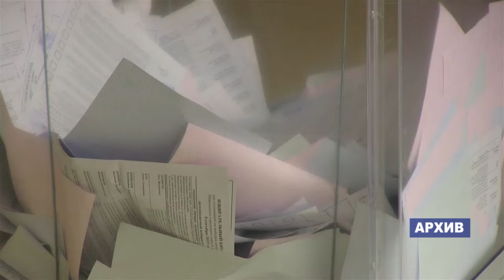Что дают поправки в Конституцию России?